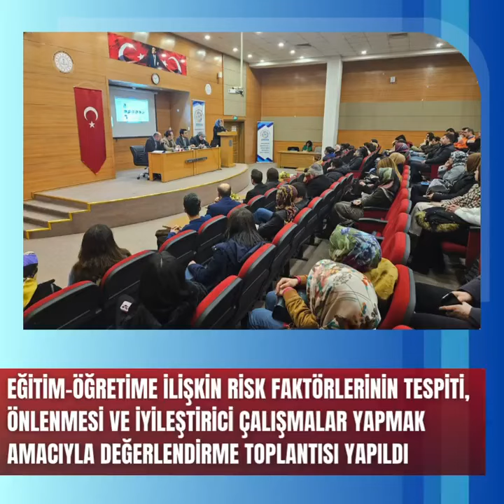Eğitimde bu hafta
Kayseri İl Milli Eğitim Müdürlüğü paylaştı. Eğitimde bu hafta nasıl geçti. Detaylar da